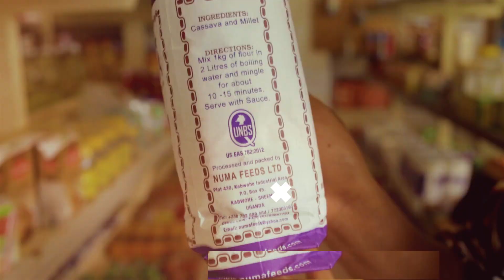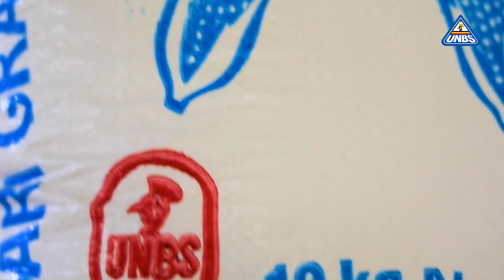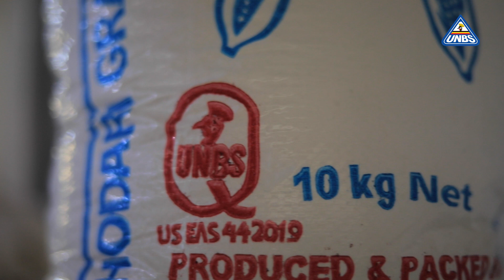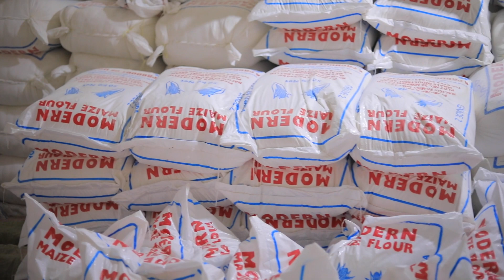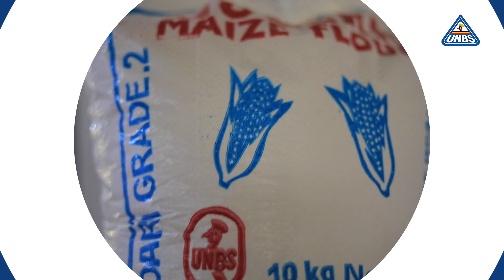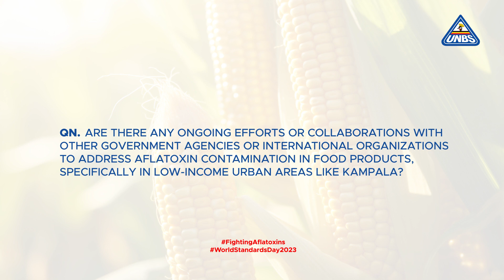WHAT YOU SHOULD KNOW ABOUT AFLATOXINS!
Research has established Aflatoxins as Cancer-Causing Toxins.

In this Video, facts about Aflatoxins, how UNBS regulates Aflatoxins in Food Stuffs and how consumers can reduce exposure to Aflatoxins are shared.

Join the FightAflatoxins campaign by sharing this video widely.